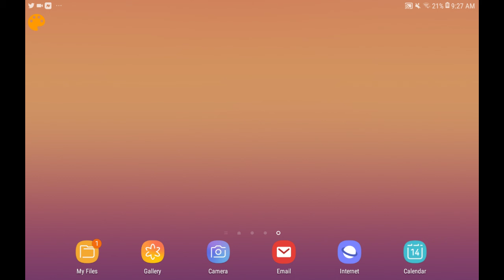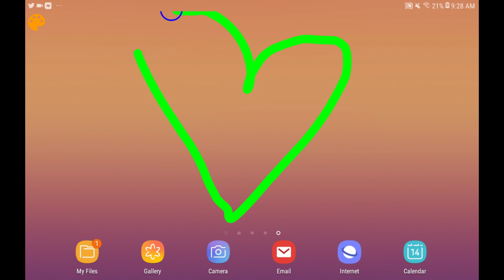Medical Update (The Meeting With The Surgeon Has Been Scheduled For 2-26-20)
This is a new medical update regarding my Daddy. Apparently, the meeting with the surgeon has been scheduled for February 26th 2020.

Every $1 helps.